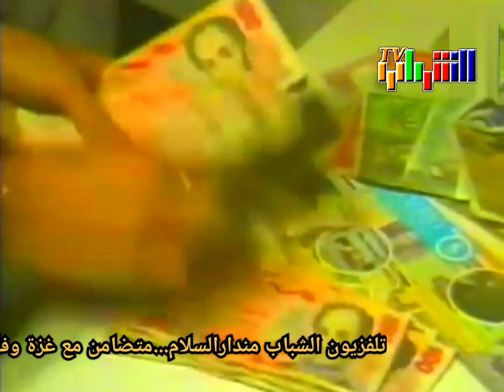وين الملايين سوسن الحمامي امل عرفة جوليا بطرس